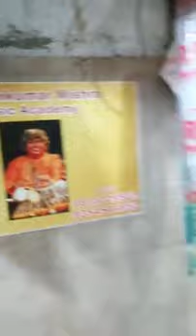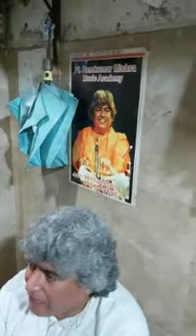Gullu Musical Kendra Tilak nagar nèw Delhi India +918647867867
Tabla master Pandit  Ram Kumar Mishra ji iii